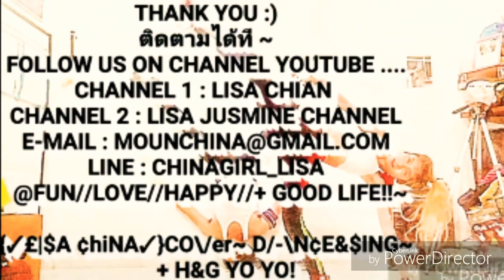Yeah!-Usher ft.Lil Jon,Ludacris MV.Cover By.{~Li$A CHiNA~} +Dr.CoCA CoLA Hip PoP H&G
Facebook - Lisa Justmine or Lisa china
Line - Chinagirl_lisa